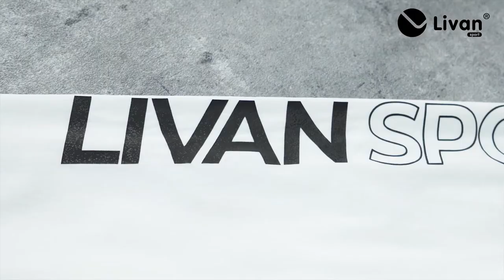SO SÁNH ÁO GIÓ 2 LỚP LIVAN SPORT VÀ ÁO GIÓ THÔNG THƯỜNG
Chỉ với vài đặc điểm nhận dạng đơn giản, bạn có thể thấy rõ sự khác biệt nổi trội của chiếc áo gió 2 lớp Livan với áo gió thông thường trên thị trường hiện nay. Cùng tìm hiểu với Livan nhé!

LIVAN SPORT - THƯƠNG HIỆU THỜI TRANG THỂ THAO SỐ 1 CỦA NGƯỜI VIỆT
☑ Hệ thống cửa hàng:
◼️ HÀ NỘI
🔻342 Nguyễn Trãi, P. Trung Văn, Q. Nam Từ Liêm, TP. Hà Nội
🔻113 Cầu Giấy, P. Quan Hoa, Q. Cầu Giấy, TP. Hà Nội
🔻Tầng 2, TTTM AEON MALL Long Biên, Số 27 đường Cổ Linh, P. Long Biên, Q. Long Biên, TP. Hà Nội
🔻 L2-01, Tầng 2, Vincom Mall, Vinhomes Ocean Park, Q. Gia Lâm, TP. Hà Nội
🔻 249 Cao Lỗ, Uy Nỗ, Thị trấn Đông Anh, Hà Nội
◼️HẢI PHÒNG
🔻227 Lê Lợi, Q. Ngô Quyền, TP. Hải Phòng
🔻155 Trần Thành Ngọ - Q. Kiến An - TP. Hải Phòng
🔻Tầng 2, TTTM AEON MALL Hải Phòng Lê Chân, Số 10 đường Võ Nguyên Giáp, P. Kênh Dương, Q. Lê Chân, TP. Hải Phòng
◼️ HẢI DƯƠNG
🔻 100 Phạm Ngũ Lão, P. Nguyễn Trãi, TP. Hải Dương
◼️BẮC NINH
🔻66 Trần Hưng Đạo, P. Tiền An, TP. Bắc Ninh
🔻17 Minh Khai, P. Đông Ngàn, thị xã Từ Sơn, tỉnh Bắc Ninh
◼️ VĨNH PHÚC
🔻 59 Trần Hưng Đạo, TP. Phúc Yên, tỉnh Vĩnh Phúc
🔻 225 Mê Linh, P. Liên Bảo, TP. Vĩnh Yên, tỉnh Vĩnh Phúc
◼️ NINH BÌNH
🔻 Livan Sport 790 Trần Hưng Đạo, P. Ninh Khánh, TP. Ninh Bình
◼️ THÁI NGUYÊN
🔻Livan Sport 25 Lương Ngọc Quyến, P. Quang Trung, TP. Thái Nguyên
◼️ THANH HÓA
🔻 L2-07, Tầng 2, Vincom Plaza Thanh Hóa, số 27 Trần Phú, P. Điện Biên, TP. Thanh Hóa
◼️ NGHỆ AN
🔻 29 Nguyễn Văn Cừ , P. Trường Thi, TP Vinh, tỉnh Nghệ An
◼️ HÀ TĨNH
🔻 L1-11 Tầng 1, Vincom Plaza Hà Tĩnh, P. Hà Huy Tập, TP. Hà Tĩnh
◼️ HUẾ
🔻 22 Hùng Vương, P. Phú Hội, TP. Huế
◼️ QUẢNG BÌNH
🔻 288 Trần Hưng Đạo, P. Đồng Phú, TP. Đồng Hới, tỉnh Quảng Bình
◼️ QUẢNG NGÃI
🔻 291 Phan Bội Châu, P. Lê Hồng Phong, TP. Quảng Ngãi